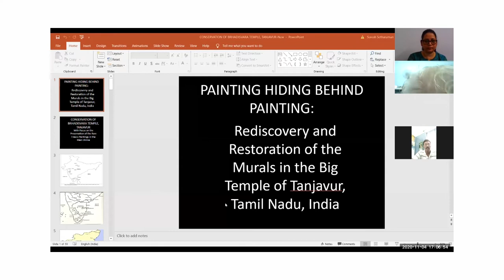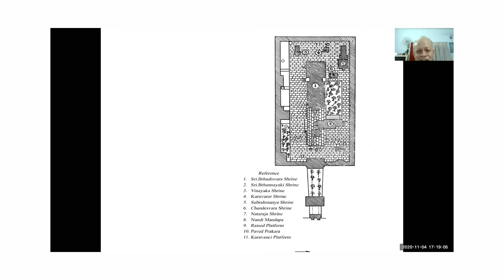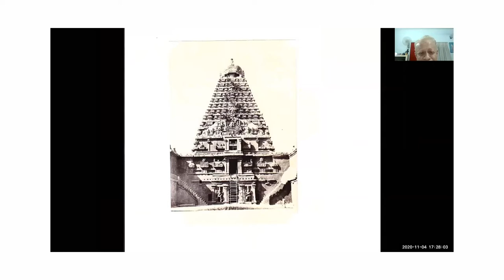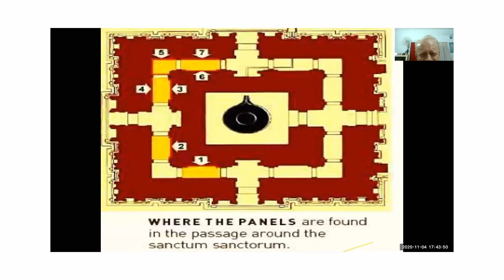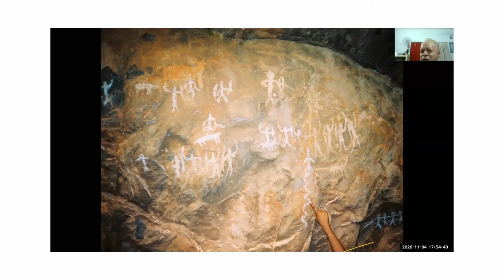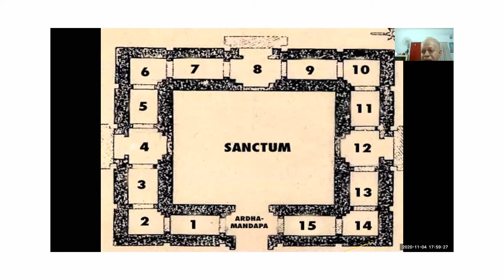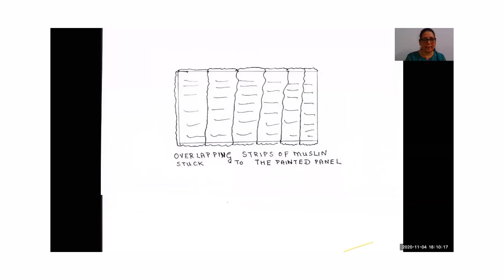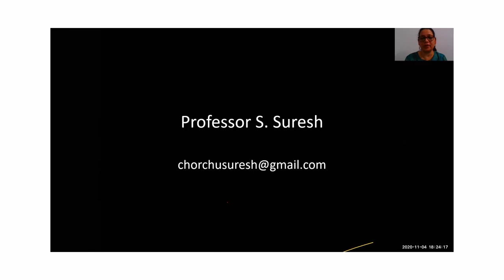60: Painting Hiding Behind - Rediscovery and Restoration of Murals (Conservation Insights 2020)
INTACH Conservation Institute Lecture Series 'Conservation Insights 2020’  was delivered on 4th November at 1700 IST via Zoom
Speaker: Dr. S Suresh (Consultant-Museum Management, Art Display, Archaeological Sites Conservation and Archaeological Tourism and Tamil Nadu State Convenor INTACH (India))

The title of the talk: Painting Hiding Behind Painting: Rediscovery and Restoration of the Murals in the Big Temple of Tanjavur, Tamil Nadu, India.

Tracing the long and eventful history of the conservation of the Big Temple of Tanjavur, the present lecture, for the first time, attempts a comprehensive collation and analysis of the various stages in the long process of conservation of the Chola paintings —the pioneering but unknown efforts of the Nayak and Tanjavur Maratha dynasties between the sixteenth and eighteenth centuries and the more scientific and systematic efforts of the present-day conservators. The lecture is based on extensive field studies and archival sources, besides personal interviews with senior archaeologists involved in the conservation at different times.